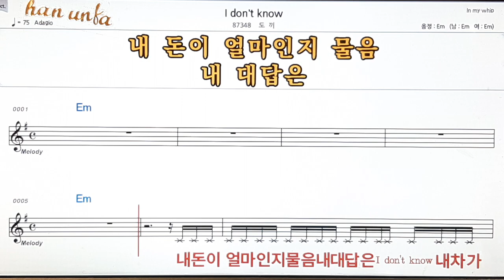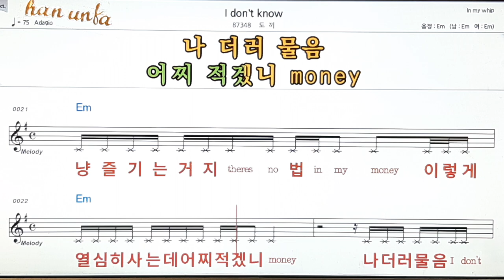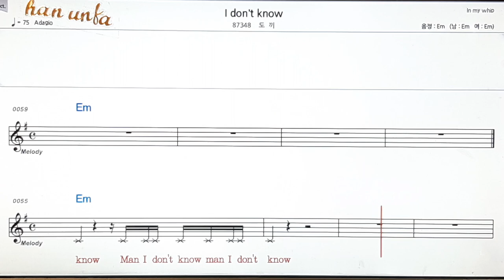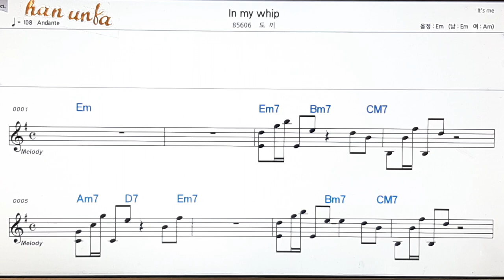I don`t know/도끼👍노래 반주, 코드 악보,가라오케💋Karaoke*Sheet Music*Chord*MR